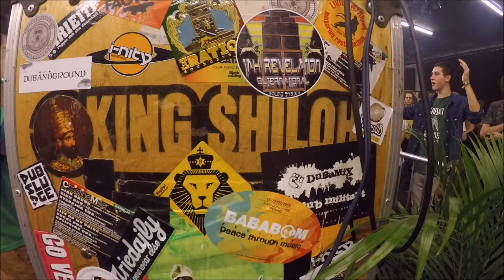10-10-2015 Live & Direct: King Shiloh Soundsystem @ Minus One, Gent by Wim Van Wambeke